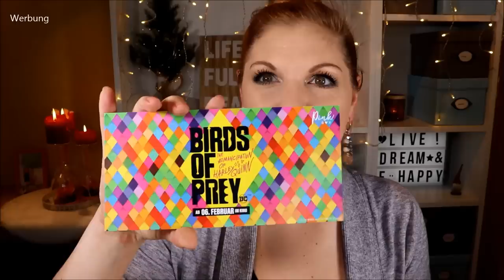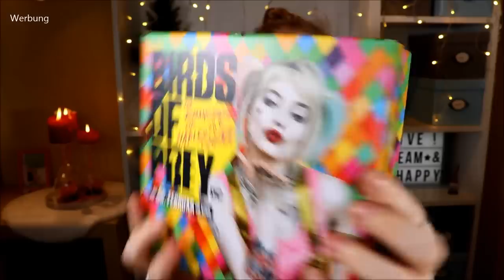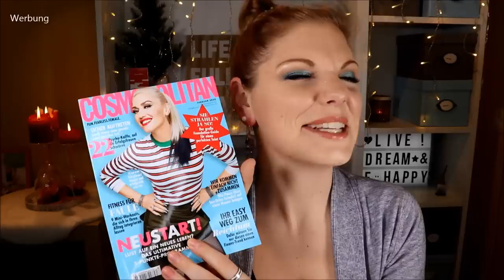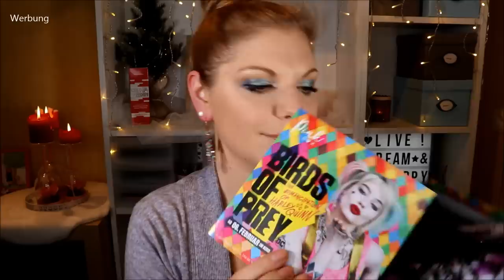DIE FRAU HAT'S DRAUF - Pinkbox Februar 2020 - Birds of Prey - Harley Quinn Edition & Verlosung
Diese Pinbox knallt so richtig - denn sie ist HarleyQuinn und ihrem aktuellen Kinofilm BirdsOfPrey gewidmet. WOW!
Aber schau selbst :)

Lidschattenpalette auf meinen Augen
The Ritual of Holi Playable Foam
bellápierre Waterproof Gel Eye Liner
être belle Mascara X-Press & Hyaluronic
Knight & Wilson Colour freedom Coral Blush
freulein b. Make-Up Pinsel
freulein b. Rouge Pinsel
freulein b. Point Brush

♡ Schreibe mir einen lieben Kommentar unter dieses Video mit BIRDSOFPREY

Liebe Grüße
Claudi